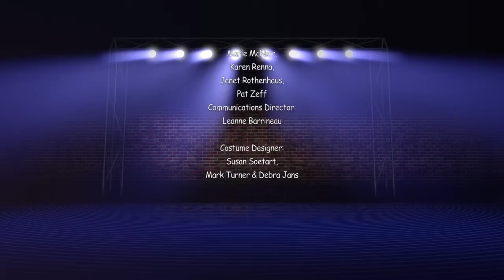CTC NYC: Trailer Providence: The Story of Roger Williams